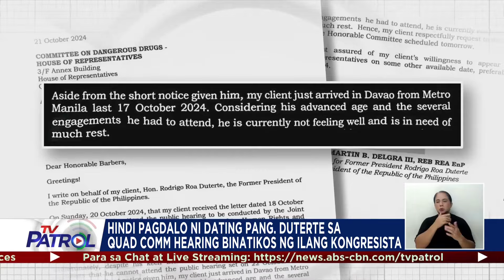Espenido binawi ang mga dating akusasyon vs de Lima kaugnay ng ilegal na droga | TV Patrol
Binawi ni retired Police Colonel Jovie Espenido ang nauna niyang testimonya sa Senado noong 2016 na nag-uugnay kay dating Senador Leila de Lima sa illegal drug trade. Binatikos naman ng ilang kongresista ang hindi pagdalo ni dating pangulong Rodrigo Duterte ngayong Martes sa pagdinig ng House quad committee sa umano’y extrajudicial killings sa war on drugs ng kanyang administrasyon.